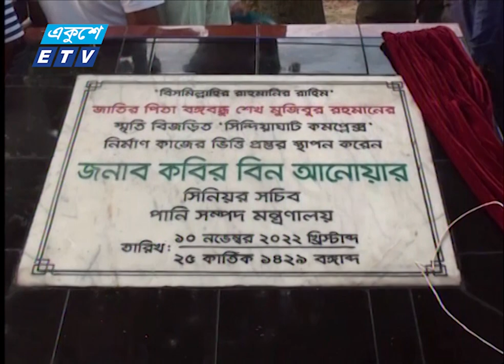এই ডাকবাংলোয় অনেক রাত কেটেছে বঙ্গবন্ধুর | Gopalganj | Bangabandhu | Ekushey ETV